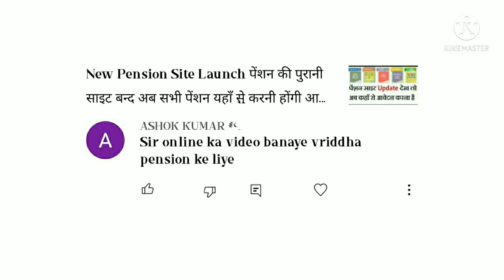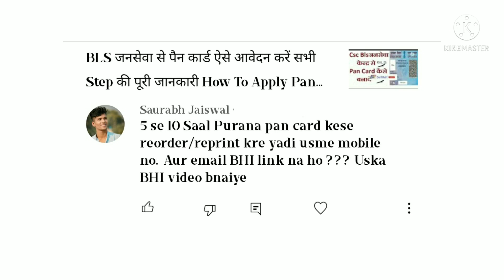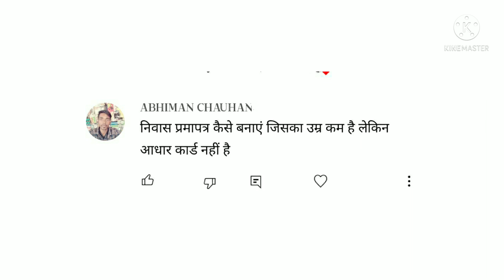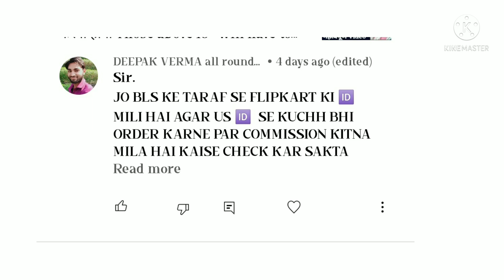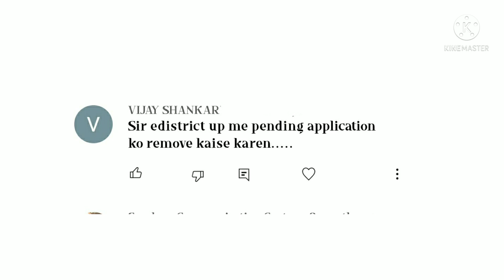e-District Pending Application Remove Kaise Karen | Csc e-District Comment Box | Sunday Sawal Jabav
e Shram कार्ड भूलकर भी मत बनवाना | Apply Online E-Shram Card | Registration UAN Card | NDUW | CSC E Shram Card | Self Helf

Pension Status Check Old Age Pansion check Widow pension Status Check 2021 Up viklang pension Status

New Pension Site Launch पेंशन की पुरानी साइट बन्द अब सभी पेंशन यहाँ से करनी होंगी आवेदन

BLS जनसेवा केन्द्र से PanCard ऐसे करें आवेदन How To Apply Pan Card BLS Janseva Kendra e-district

csc e-District से राशन कार्ड ऐसे बनायें Online Apply Ration Card Edistrict Portal Apply Ration 2021

भारत सरकार वाला जाति प्रमाण पत्र कैसे बनायें apply govt of india caste Certificate e-District portal

VLE अब अपने Edistrict Portal से सरकार से बीमारी हेतु आर्थिक सहायता पाने के लिये आवेदन ऐसे करें

कन्या सुमंगला योजना की login I'd भूल गए तो ऐसे पता करें |How To Search Mksy Login I'd Password
2 मिनट में ऐसे देखें आपका कन्या सुमंगला योजना का फार्म पास हुआ है या कैंसल |how to check status mksy

हैसियत प्रमाण पत्र के सभी स्टेप कैसे भरें How To Apply Solvancy | fill all stap of pos certificate

विधवा पेंशन के लिये ऑनलाइन आवदेन करें वो फ्री में | How to apply online widow pension

फ्री में वृद्धावस्था पेंशन के लिये ऑनलाइन आवेदन ऐसे करें |How To Online Apply Old Age Pension

सरकार से मिलेगी 30000 रु. की आर्थिक सहायता जाने आवेदन कैसे करना है|How To Apply|RPL|Scheme